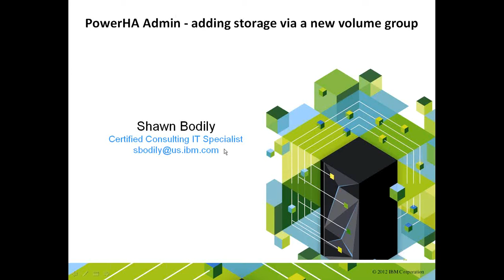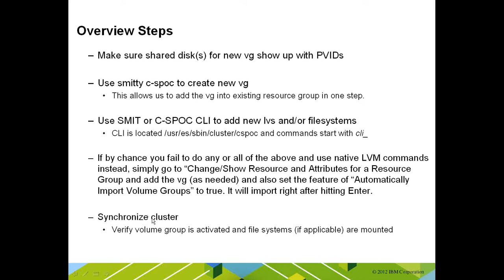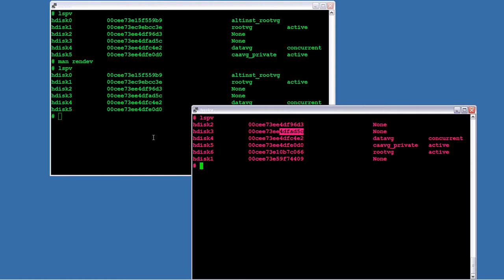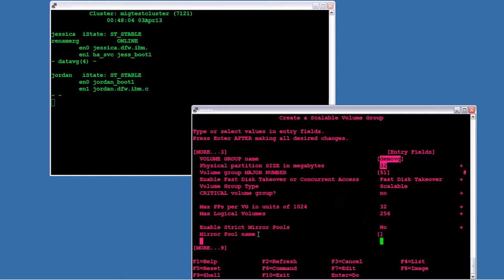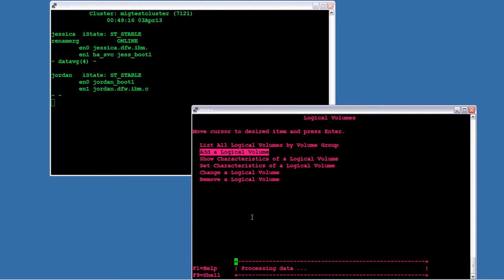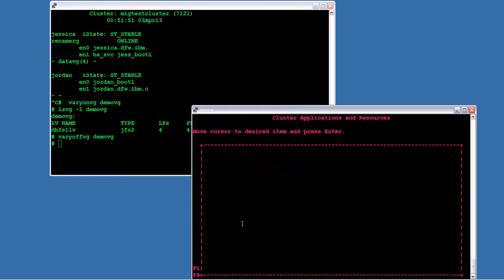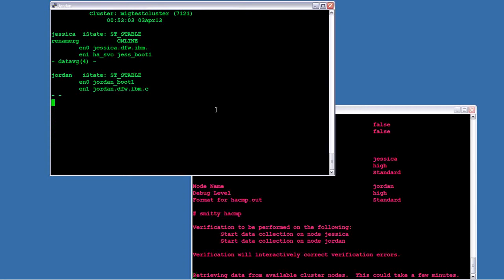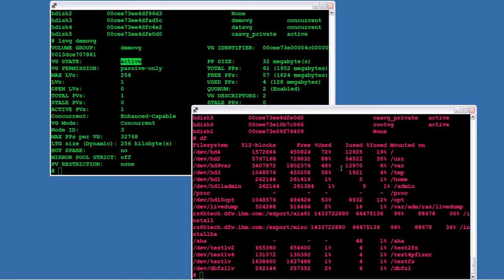PowerHA Admin - Adding a new volume group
This demo shows how to add another volume group into an existing and active PowerHA cluster.